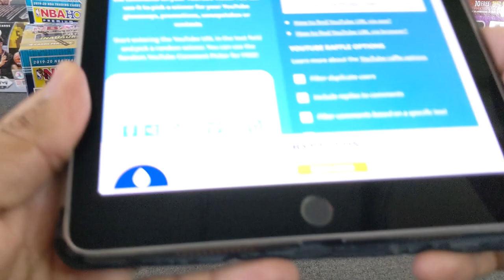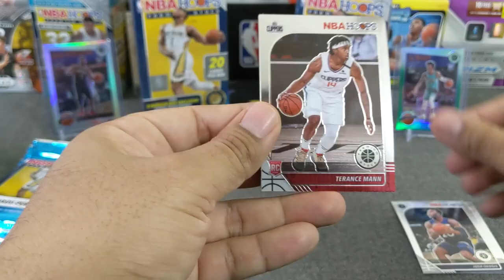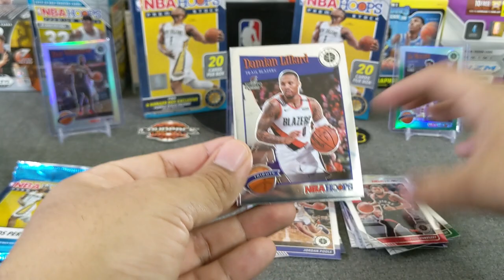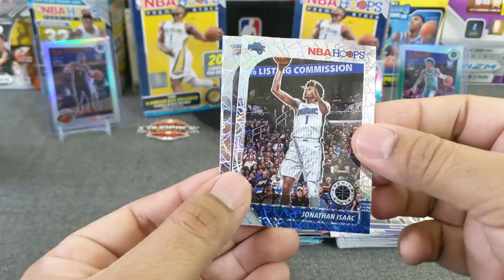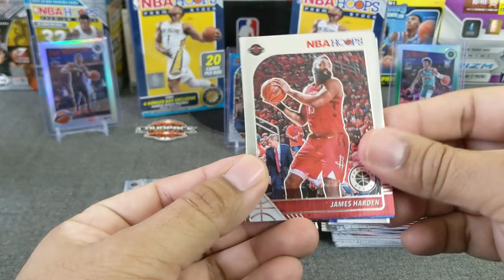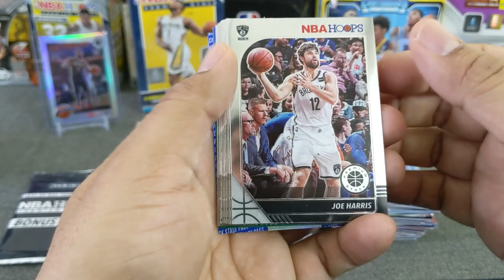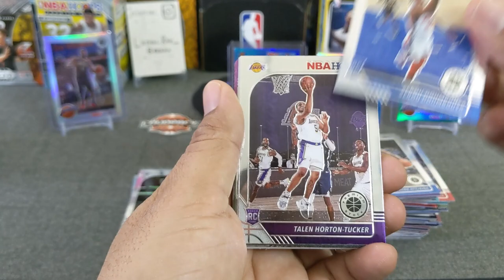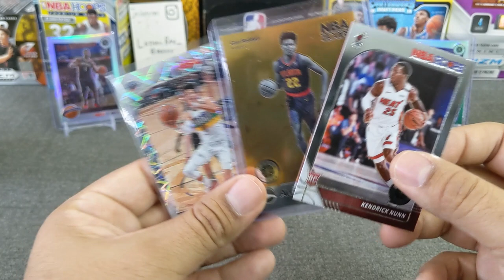2019-20 Hoops Premium Stock Opening + Mailday - Ja, Zion, + Blue Mojo /99 🔥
Welcome to another opening, today we're opening 2019-20 NBA Hoops Premium Stock! We're ripping two hangers, blasters and cellos! Looking for top rookies, silvers, cracked ice, green, mojo, and many more! Come and watching another rip! I hope you enjoy it!

3. Winner will need to either email or DM via IG to claim the prize (up to 1 week)
4. The prize will be sent in a plain white envelope, no tracking unless noted